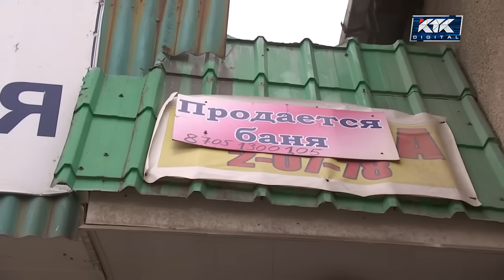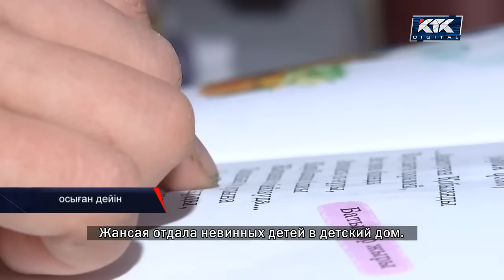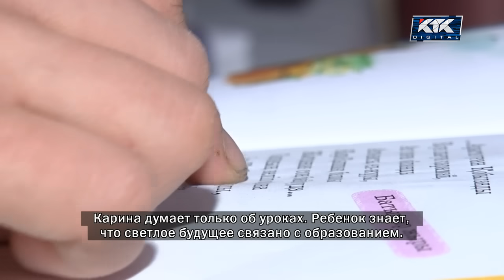Астарлы ақиқат: Қойшылардың «кайфы»-3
Айтуынша, келіні осыдан жеті жыл бұрын жасына толмаған қызын қалдырып, қашып кетіпті. Содан бері ешқандай хабар жоқ дейді. Біз  32 жастағы әйелдің  тағы үш баласын балалар үйіне өткізіп жібергенін анықтадық.  Және ең бастысы – Астарлы ақиқат араға бір ай салып  Жансая Абдылдаеваны Ұзынағаш ауылынан тапты.